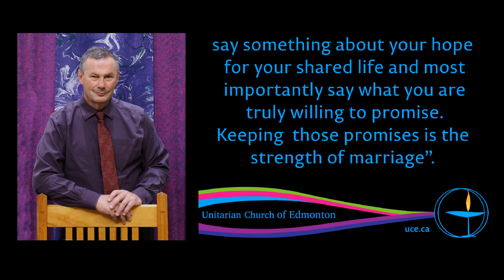Rev. Brian J. Kiely, “Promises to Others”, 10 Sep 2017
These days many marrying couples like to develop their own wedding vows. They sometimes ask for help. “Simple”, I say, “First, tell your fiancé what you like about them, say something about your hope for your shared life and most importantly say what you are truly willing to promise. Keeping those promises is the strength of marriage”.

Reading by Linda Underwood: "All This Talk of Saving Souls"